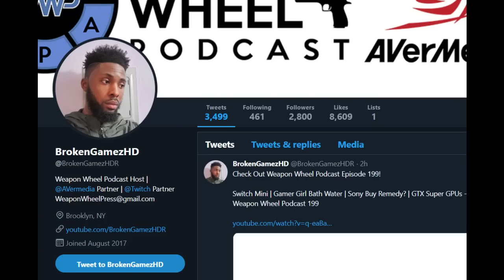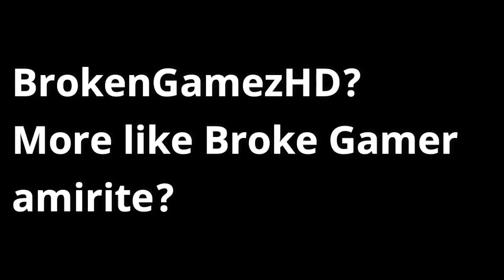BlackSydePhil Needs Your Help